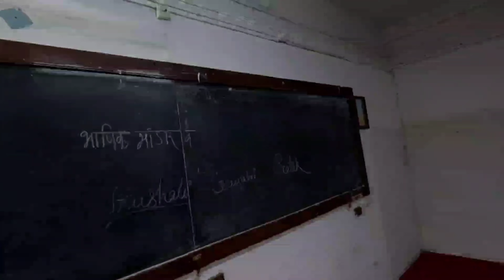Short film ke liye locations dekne chalegae | Ganesh Walunj - vlog 50